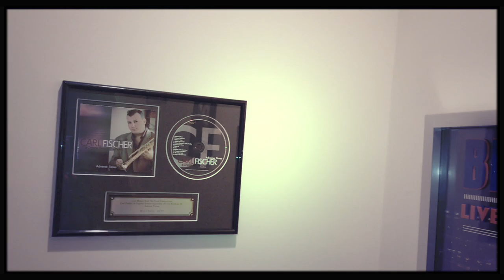Carl Fischer: CF Horn by Warburton Music Products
Carl Fischer and Warburton Music Products bring to you the "CF Horn"!

"Throughout my career, I’ve had the opportunity to work with some wonderful companies and have some killer horns made for me.  My arrival at Warburton Music Products is the result of a 25 year friendship with Terry Warburton. I’m honored to have this great partnership and humbled to have my initials on this great 'CF Horn'!  The 'CF Horn' by Warburton is the culmination of more than 2 decades of research and development from my private collection of horns, with companies I’ve worked with throughout the years. Between the bore size, bell size, killer mouthpiece receiver,  great balance and weight distribution, the 'CF Horn' slots like no other while producing the biggest sound I have ever produced on a Bb trumpet. The 'CF Horn' by Warburton is the best horn I’ve ever played."

Check out another great live Episode of  "The Tuesday Night Hang with Carl Fischer". This is episode 58 and joining Carl for this episode will be friends and great trumpet players Adolfo Acosto & Mike Bogart (Tower of Power, Maynard Ferguson)